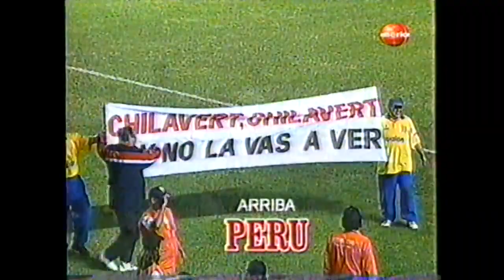Perú vs Paraguay 2-0 Eliminatorias Corea/Japón 2002 (29 de Marzo 2000)